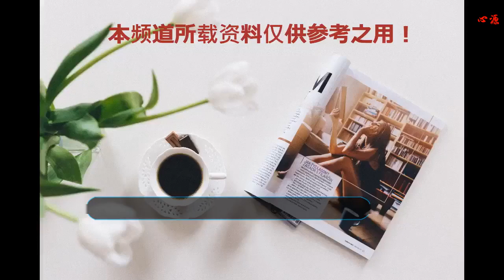張丹峰舊綜藝被扒，不僅被韓雪嘲偶像包袱太重，還被網友罵虛偽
張丹峰近幾年一直新聞不斷，不僅因為電視劇《花千骨》中東方彧卿這個角色而被大眾熟知，還因為和老婆洪欣的姐弟戀頻頻登上八卦頭條。仔細深扒他近幾年的作品，就會發現他參加的綜藝都有很多槽點能扒一下。2016年張丹峰就參加了一檔大名鼎鼎的生存類真人秀——《跟著貝爾去冒險》，在節目里的很多表現就讓觀眾表示不能忍，甚至連一同參加的嘉賓也表示反感。在第一集里張丹峰就樹立了一個人設，那就是無論風吹雨打，發型不能亂。就在最后總結的時候隊員們坐在一起時都不約而同的提到了這一點。緊接著第3期節目中和搭檔吳倩在瀑布中做速降，因為有一塊落石砸中了他，幸好當時帶著頭盔，張丹峰沒有什么危險，但是卻擊破了他的心理防線，完成任務過程中抱怨不停。當然哦，石頭砸到頭這種危險的事情既然被張丹峰遇到了，那就要說個不停。完成任務私下采訪時要再說一遍。在貝爾問候隊員時要再說一遍，強調自己受傷了，安保措施不到位，質疑節目的安全性等等。然后節目貫穿的始終，張丹峰始終強調自己有家庭，有妻子，女兒和兒子，不希望自己受傷有危險，也是一樣反反復復地講了N多次。針對這段節目錄制中的安全小隱患，節目組也采訪了其他嘉賓，韓雪和大張偉對這種行為不約而同地紛紛diss了一波。后來在另一期節目里隊員們的晚餐是宰殺小黑羊做晚餐，眾人紛紛表示不忍心。然后主持人先采訪了謝天華和大張偉，問在“有它沒你的情況下，你怎么選？”謝天華和大張偉都表示殺羊吃，問到了張丹峰時，張丹峰表示那就“有它沒我！”這時彈幕的網友們坐不住了，紛紛稱其虛偽！反正在《跟著貝爾去冒險》這檔綜藝里，張丹峰的人設徹底立住了，愛妻子，愛孩子，善良且注重發型……而且從這檔2016年的節目里能看出今年和經紀人的緋聞也是莫名其妙，在節目里張丹峰口口聲聲都念叨著自己的家庭，是真的記掛家庭在心里的一個男人。在綜藝節目的尾聲里，張丹峰還大方地表示對女兒的愛，看起來也是溫馨十足。